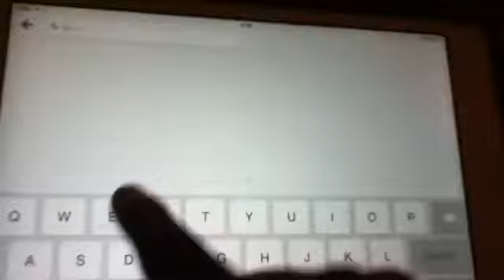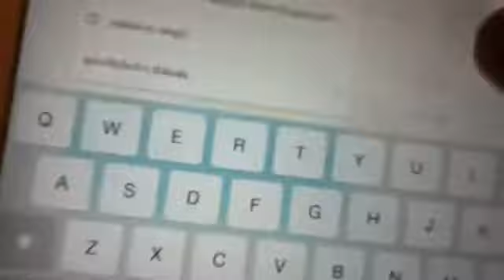Google Maps Pokemon Challange Test 1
คุณท้าผมได้ไหม? 150 ตัวก่อนจบ Game (02/04/2014)ถ้าคุณเก็บแล้วแชร์ที่ Facebook Winnie Kit ใครส่งมาได้เร็วที่สุดจะถือว่าคุณคือนักล่า
Pokemon Master อย่าลืมชม Colletion ใน Google Maps Pokemon ที่ YouTube กิตตินันท์ กิจเจริญวงศ์นะฮ๊าฟ!!!